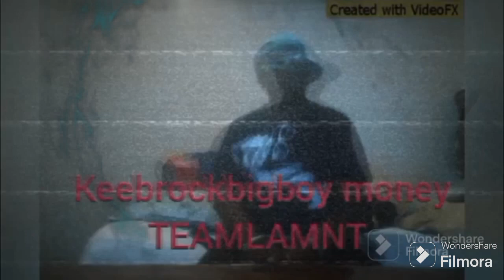January 9, 2024